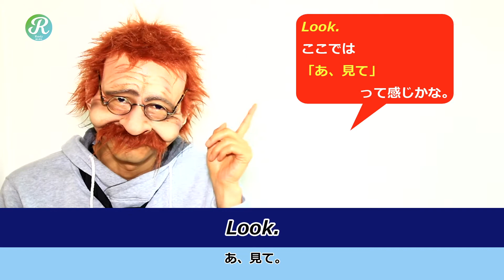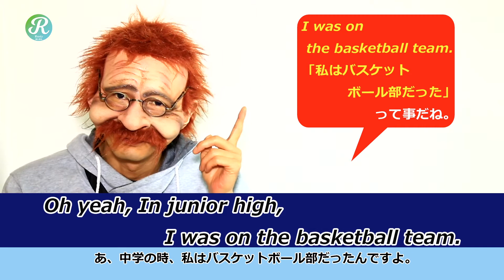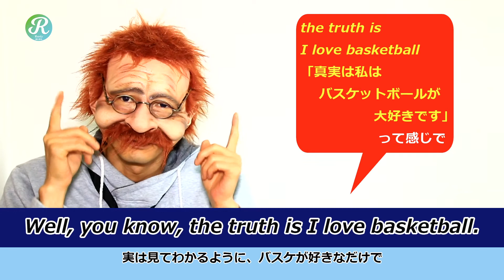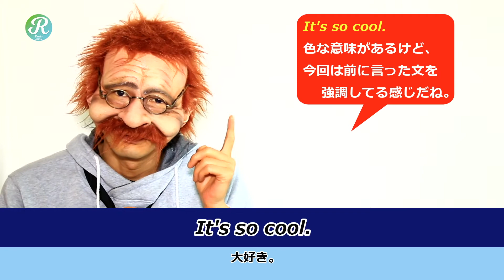「スラムダンク」アニメのセリフで英語を学んでみよう。スラムダンク英語版アニメ Learn English With Slam Dunk【Mr.Rusty 英語勉強方法 610】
ラスティ おじさんと一緒にスラムダンク英語版で英語を学んでみよう。
英語はリンキングや音声変化するから聞き取りづらいよね。

まずは英語のセリフを聞いてもらうからなんて言っているか考えてみてね。
その後、セリフの内容とリスニングのポイントを説明するね。

今回の内容だよ!!
1
Look.
あ、見て。

In junior high, if we left ball on the court like this.
中学校で、このようにコートにボールを置いたら

Our coach would have killed us.
コーチは私たちを殺したかも。
2

Oh yeah, In junior high, I was on the basketball team.
あ、中学の時、私はバスケットボール部だったんですよ。

That's one reason why I love it so much.
すごく好きっていうのが理由なんだけどね。

That's fantastic.
素晴らしい。
3

Well, you know, the truth is I love basketball.
実は見てわかるように、バスケが好きなだけで、

But I'm not very good at it.
うまくないんだ。

I knew I wouldn't make the team in high school.
だから高校ではバスケをやらないつもり。

But really love to watch.
だけど、本当に見るのが大好き。

It's so cool.
大好き。
4

I've been watching since I was a kid.
子供の頃からずっと見ているの。

Because my brother always played. He's the greatest.
だって、お兄ちゃんがいつもすごいプレーをしていたから。

You've got to see him play sometime.
君もいつか彼のプレーを見なきゃね。

Do you know what a dunk is?
ダンクって知ってる？

Dunk is the ultimate move in basketball.
ダンクはバスケの究極の技。
5

Ok, Haruko-san really loves basketball.
晴子さんは本当にバスケが好きなんだな。

So it looks like I'd better be a basketball player.
だから俺はバスケットの選手になるほうがいいみたいだな。

Slam dunk, How hard can it be?
スラムダンク、そんなの簡単だろ？

よっしゃーーーー！
6

行くぜ！

Slam dunk!

Wow, incredible.
すごい、信じられない。

Oh shit!
あれ。

「ラスティおじさんのツーリング & ドライブ」 YouTubeで公開中